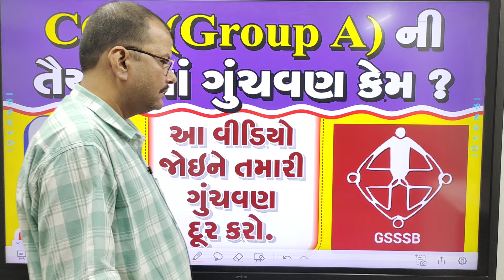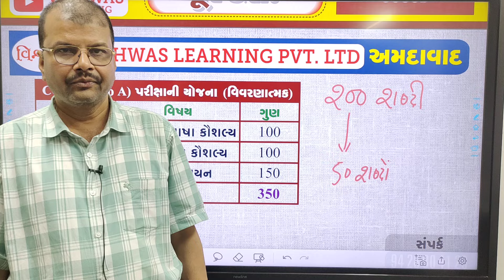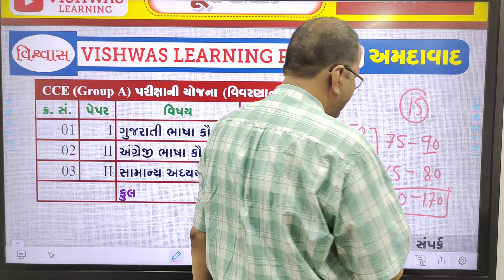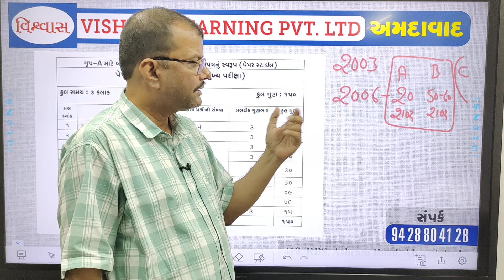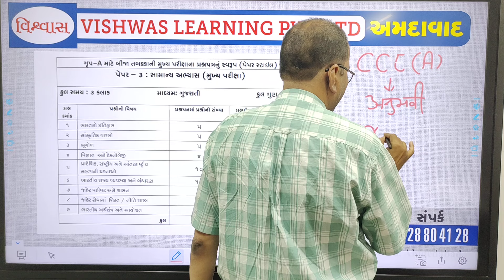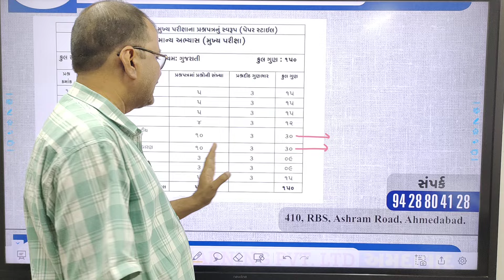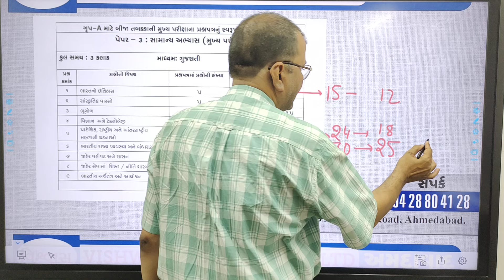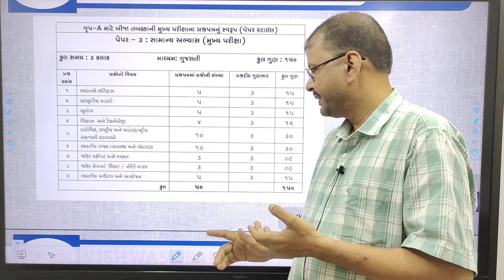CCE(GROUP A)ની તૈયારીમાં ગુંચવણ કેમ?cce